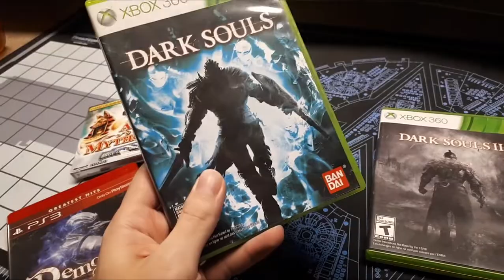Beating Dark Souls with Only 6 Buttons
I poured my heart and soul into this. This is a heavily edited version of my 14 hour journey where I attempt to, and obviously succeed at, completing Dark Souls with the minimum possible number of unique buttons. I am fully aware of the giants of Dark Souls challenge runs, whose shoulders I stand firmly on, that have completed much harder and more restrictive runs than this. Most relevant of which, as it seems to me in this moment, would be Bearzly; who has torn open this game with all manner of ridiculous input methods. Many of which probably use less than 6 inputs.

One of the restrictions of this run was not allowing for any key rebinding, controller modifications, or external tools. It was completed with an xbox controller; this enabled me to use a minimum of 6 buttons (according to my arbitrary method of counting). Technically I cheated and used many more than 6 buttons; playing this on PC (for recording) requires me to input my filename with the keyboard, and absolutely requires me to press the enter key to confirm. However on console this can all be done without any additional buttons.

For those who are curious, I would very much like to share a more in-depth explanation of why 6 buttons is the minimum possible:
- 'A' is required at several points throughout the game. Fog walls, ladders, the Lord vessel... even if you could find a way to skip all of these things, you can't skip anything with so few buttons. The very first thing you have to do in this game is pick up the key to your cell.
- Start/Menu, as mentioned in the video, is needed for one thing, and one thing only. Equipping the Covenant of Artorias. Now you don't need this ring to beat the game, but every skip requires additional buttons. On Xbox you need to at least press the xbox button and one of the D-pad buttons which leaves you punching Gwyn with your fists without estus. I propose that is impossible.
- D-Up + D-Down, same as above.
- Right Bumper, we have to do damage somehow, and none of the other damage buttons are mandatory either. If you consider Left Trigger, you can perform power attacks and parry, but you can't riposte without Right Bumper. If you combine RB + LT with Kiln Skip you can kill Gwyn without opening your menu, but this method still adds up to 6 Buttons. Throwing items with 'X' is a terrible way to deal damage, and even worse when you consider not being able to control your camera. 'B' requires Armour of Thorns, which is better than 'X', but not by much. Finally falling on Gwyn's head might be an option, but why would anyone do that?
- Left Analog Stick... try to get out of your cell without LAS. It can't be done.

If you made it to the end, Bravo! My brain is melting right now as it has been a very long day. I am currently trying to switch from Qwerty to Dvorak, you might have noticed, and I refuse to let myself avoid this practice. For context, I'm at 20 wpm and slowly declining. If you like this kind of thing, I'm currently working on another challenge run. It's Dark Souls 1-3 and I can only use things that aren't in the other two games.